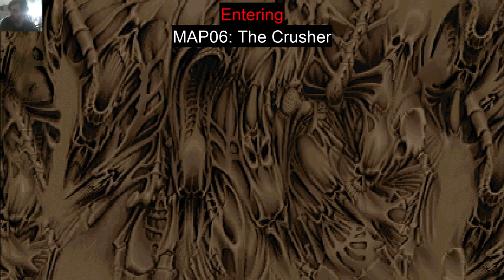DOOM 2 - Map06 / The Crusher